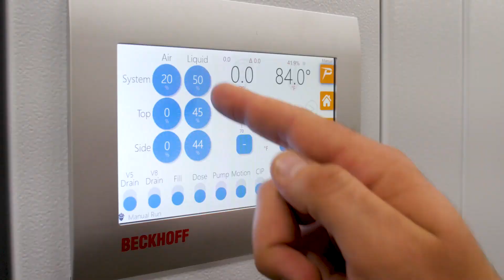Post-3D Printing Solutions from PostProcess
PostProcess Technologies provides a comprehensive system of proprietary Software, patent-pending Hardware, and eco-friendly Chemistry to remove the bottleneck in the third step of additive manufacturing — post-printing. PostProcess Solutions makes the process of removing supports and surface finishing 3D printed parts easier, more consistent and more efficient.